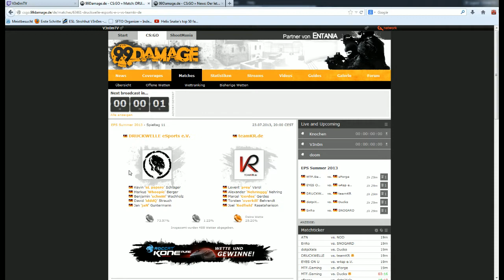DRUCKWELLE vs. teamKR | Spieltag 11, EPS Summer 2013 | Vorinterviews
Die nächste EPS Season steht vor der Tür! Heute beginnt mit der EPS Summer Season zum dritten Mal das Ringen um die deutsche Meisterschaft in Counter-Strike Global Offensive. Im Mai konnte n!faculty bei ihrer letzten Gelegenheit mit dem alten Lineup endlich - nach vielen Fehlversuchen - den Sieg im Finale einfahren.